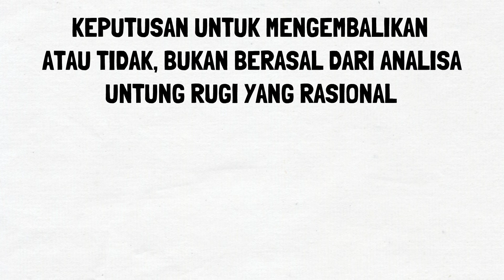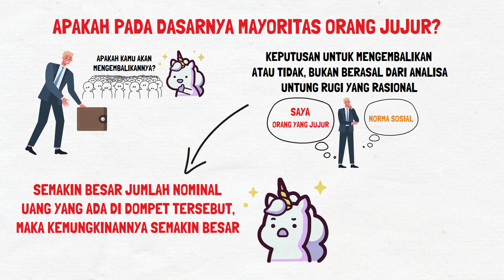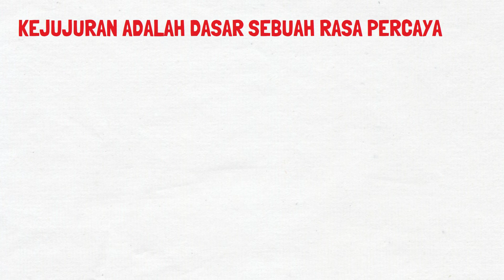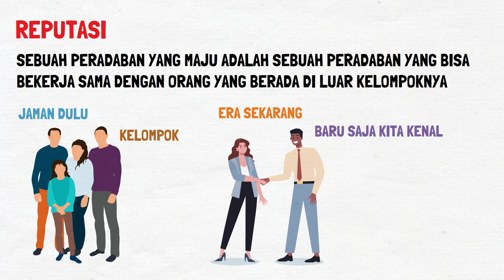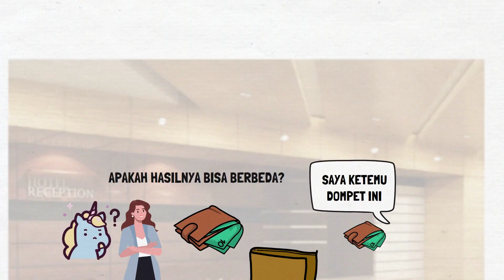Apakah Kamu Orang yang Jujur?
Saya membahas apakah pada dasarnya mayoritas orang jujur? Ada sebuah tes kejujuran yang menarik. Ini merupakan sebuah tes integritas diri. Bayangkan kamu menemukan sebuah dompet, di dalamnya ada berbagai barang dan juga uang. Apakah kamu akan mengembalikannya? Menariknya, mayoritas orang cenderung akan mengembalikan dompet tersebut. Yang anehnya lagi, semakin besar jumlah nominal uang yang ada di dompet tersebut, maka kemungkinannya semakin besar. Kok bisa? Karena pada dasarnya, keputusan untuk mengembalikan atau tidak, bukan berasal dari analisa untung rugi yang rasional, tapi bagaimana pandangan kamu soal normal sosial dan bagaimana kamu memandang dirimu sendiri. Tentunya, mayoritas orang memandang dirinya sebagai orang yang jujur dan bukan sebagai penipu kan? Nah, hal inilah yang mendorong mereka hingga akhirnya bisa mengembalikan dompet tersebut.